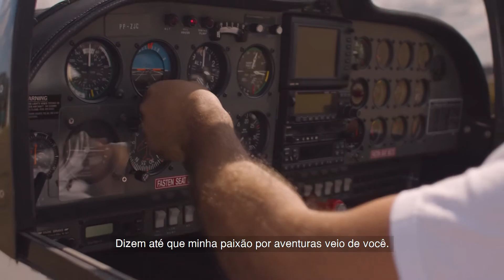Hangar 33 | Dia dos Pais 2021 | Pilotos Panceri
Ser pai é conhecer um amor que ultrapassa todas as barreiras, um amor incondicional e cheio de desafios. Esse vídeo foi gravado especialmente para o Dia dos Pais como forma de homenagear todos os pais que inspiram seus filhos a voarem cada vez mais alto.

Um agradecimento especial a família de pilotos Panceri que participou deste vídeo: Luiz Antônio Panceri, Luis Gustavo Panceri e Felipe Woehl Panceri.

A Hangar 33 desbrava os céus com um conceito de moda masculina inspirado na aviação!

A aviação tem o poder de mexer com qualquer pessoa, não importa a idade. Seja pela beleza das máquinas, barulho dos motores ou coragem dos pilotos que se transformam em heróis após a decolagem. Afinal, conseguir aterrissar toneladas de maneira sutil e delicada é uma missão de muita perícia.

A Hangar 33 surgiu da paixão do seu idealizador Dênis Luiz Lunelli pela aviação, que desde pequeno sempre admirou e invejou os pássaros... Pensando em viver intensamente essa paixão antiga que começa a ganhar asas, o nome Hangar 33 vem de encontro aos seus movimentos atuais na área da aviação.

O Hangar é o templo sagrado de toda aeronave. É o porto seguro de todos os voadores, seja um avião, helicóptero, ultraleve, girocóptero ou um jatinho... E é nele que acontecem grandes momentos entre o piloto, mecânico e a aeronave, é uma verdadeira cerimônia de cuidado e contemplação. E 33 era a idade do idealizador na concepção da marca.